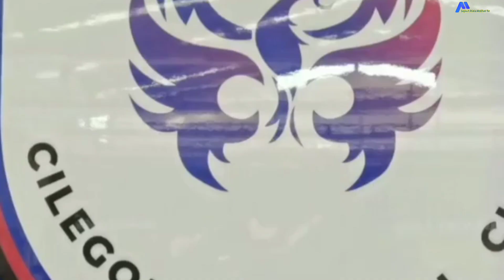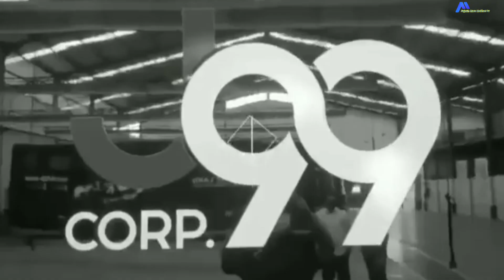Bus rans Cilegon united milik raffi ahmad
untuk mengarungi liga 2 klub sepak bola rans cilegon united membeli bus baru